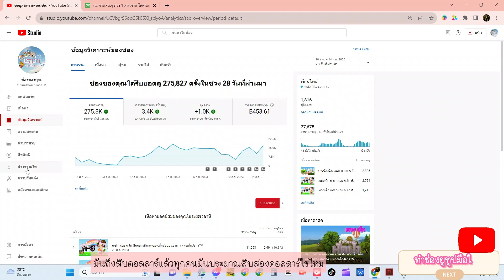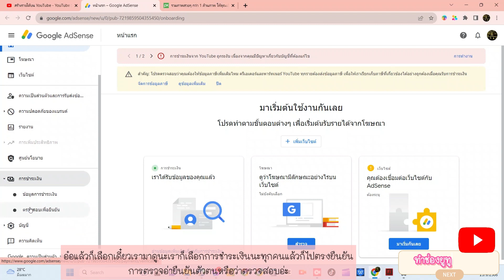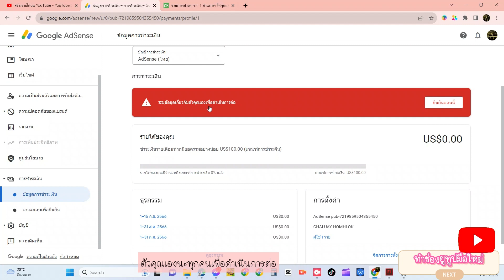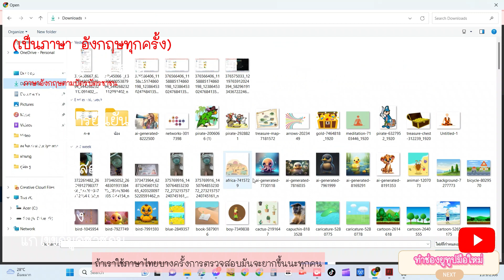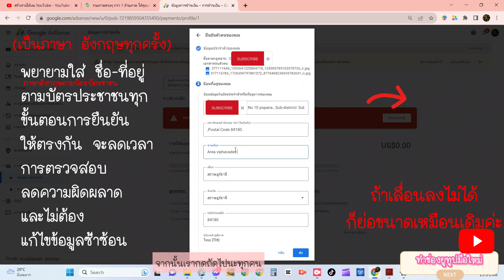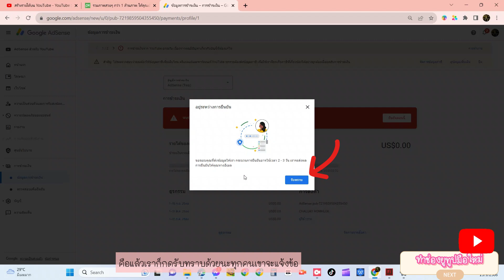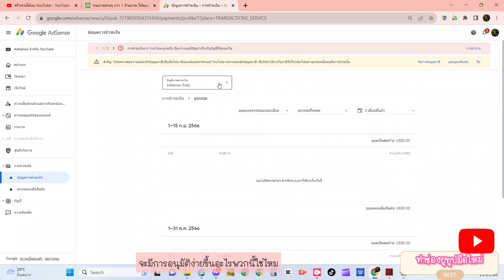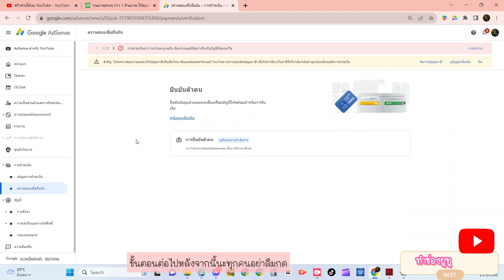EP:2 การยืนยันตัวตนGoogle AdSense (มีเคล็ดลับ) ยืนยันตัวตนด้วยเอกสาร I มือใหม่หัดทำยูทูปในช่องJanaTV